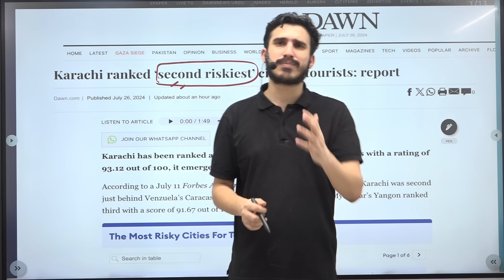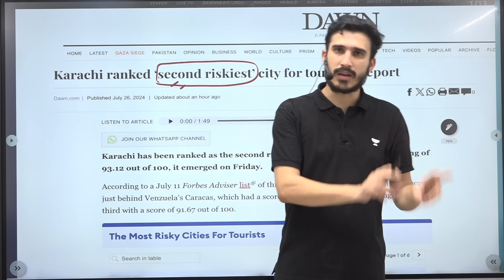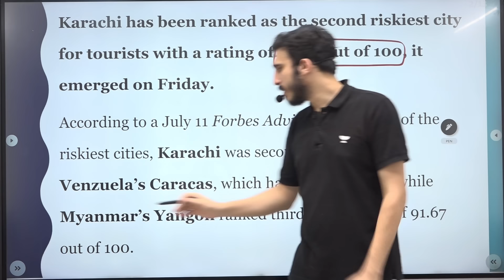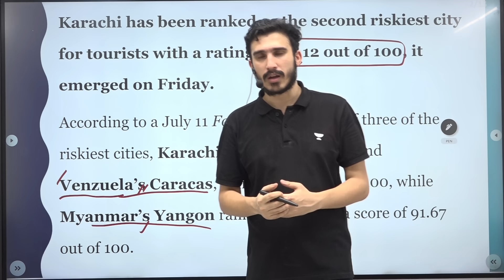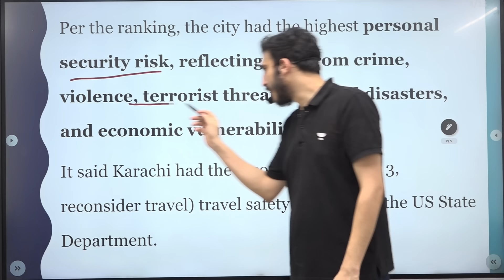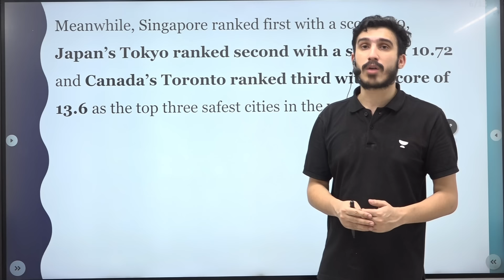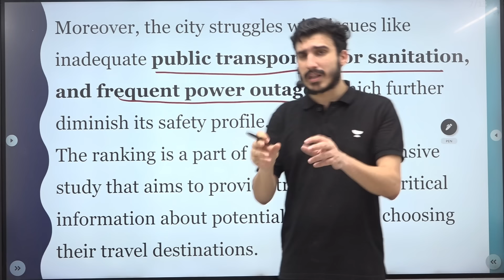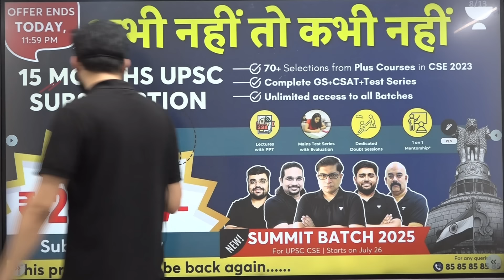Karachi Just Earned The 'Prestigious' Title | Pakistan Offers Non-Stop Excitement | World Affairs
Karachi Just Earned The 'Prestigious' Title | Pakistan Offers Non-Stop Excitement | World Affairs @WorldAffairsUnacademy
1.🚨रुको रुको रुको  [UPSC Summit Special Price- UPSC Subs at Just 23,999/- Only]
Get 15 Month UPSC Subscription at Lowest Ever Price! Prices will never be as low as this. The Offer will end today!

2. (🔖unlock Code: worldaffairs)

4. 📝 [UPSC Mains 2024] Unacademy's QEP Program @ just Rs.999/-. Free of cost for Unacademy Plus/Iconic Students.

Let's Crack It!
Unacademy Subscription Benefits:
1. Learn from your favourite teacher
2. Dedicated DOUBT sessions
3. One Subscription, Unlimited Access
4. Real-time interaction with Teachers
5. You can ask doubts in the live class
6. Limited students
7. Download the videos & watch offline